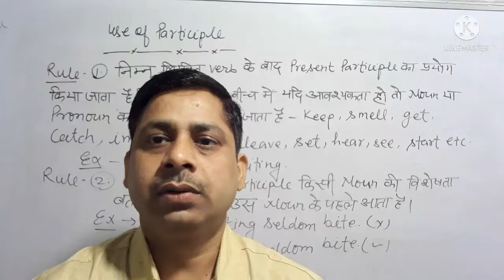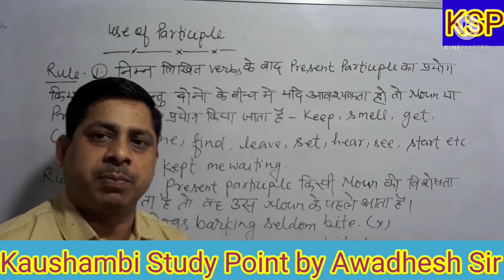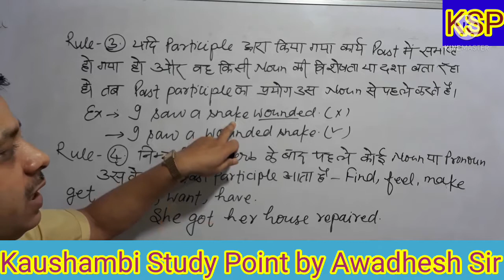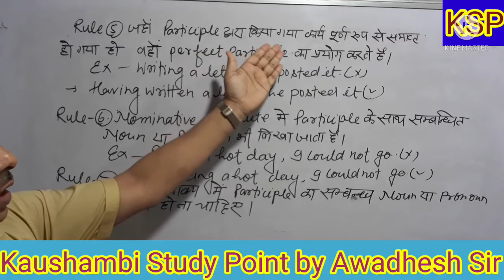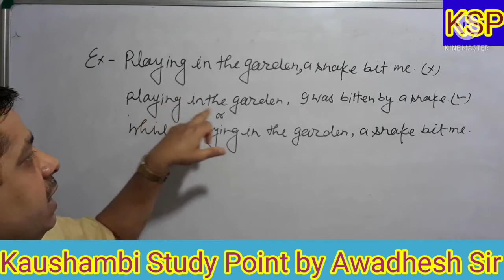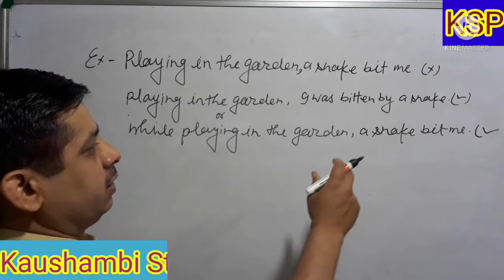Non-Finite Verb/use of participle/by Awadhesh Sir/Kaushambi Study Point